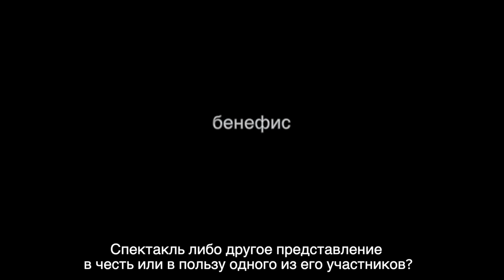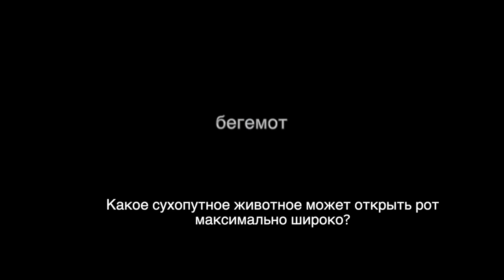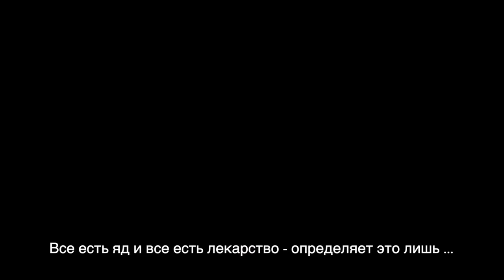Вопросы за бабосы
Это эксклюзивный выпуск/ Такого точно не было никогда / важно посмотреть до конца и его эксклюзивность   к озвучке не имеет ни какого отношения

👉🏽 коплю на мопед